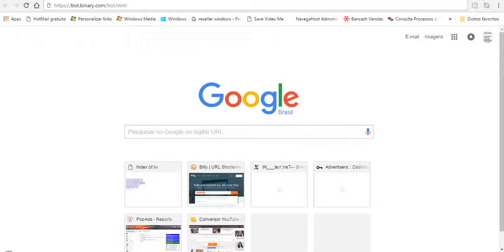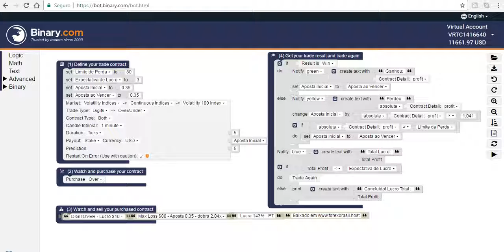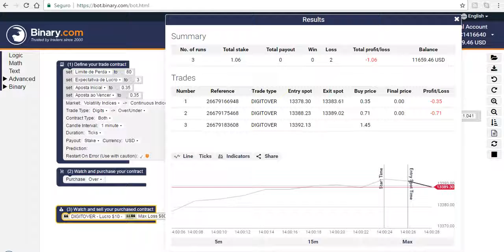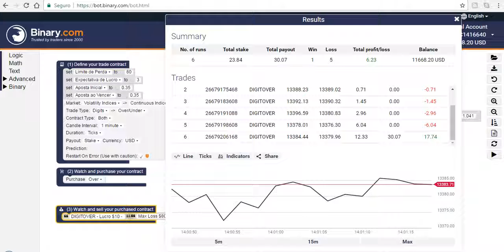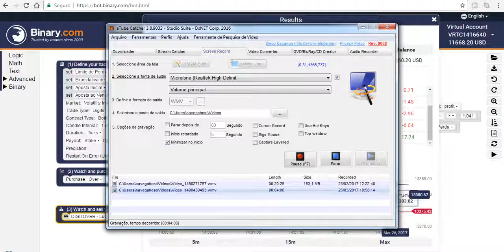DIGITOVER Aposta para baixo dobra 2 04x Lucra 143% Script Binary com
Quer investir em Forex a partir de R$10 e dobrar em 200 dias?

Esse auto bot foi criado para facilitar a vida dos traders para ganhar dinheiro em opções binárias

Método da Binary.com para AUTOMATIZAR suas Negociações
“Descubra como Operar na Corretora Binary.com, Ganhando de 1% a 3% ao Dia de Forma Automática!”

Clique no link abaixo e compre maquininha point mercadopago  de 118,00 por apenas 68,80, não é pegadinha e tudo verdade

Novos Videos do Canal

robot binary gratis
script binary free
robot bot binary
bot para binary
bot binary net
bot binary gratis
bot binary net
robot script binary download
binary bot forex
binary bot xml
robot binary gratis
robot bot binary
bot binary net
script binary gratis
robot binary download
script binary free
AutoBot Binary

Meu nome é Claudio Santos
Meu sonho é ver você rico